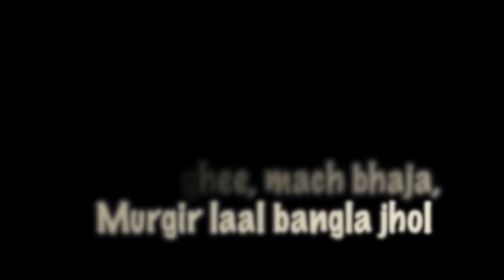তুলিকে আমাকে গুছিয়ে মাংস ভাত খাওয়ালো মা | ঘি,ভাত,মাছ ভাজা,বাংলা মুরগির ঝোল 🍗👨‍👧